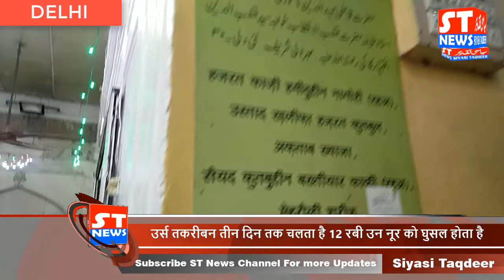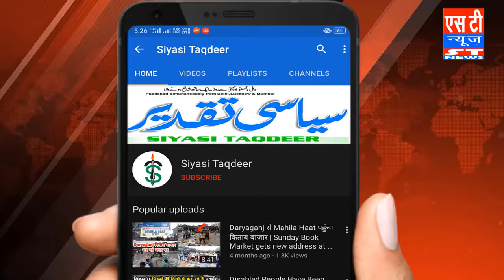ख्वाजा कुतुब उद दीन बख्तियार काकी का 811 उर्स मनाया गया